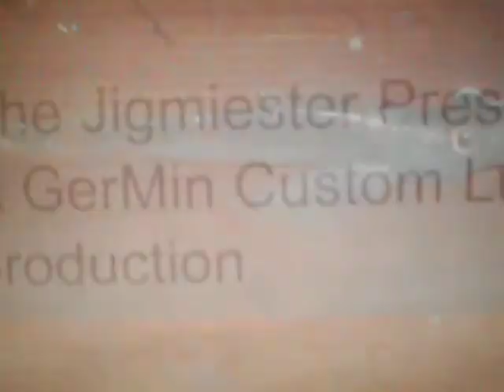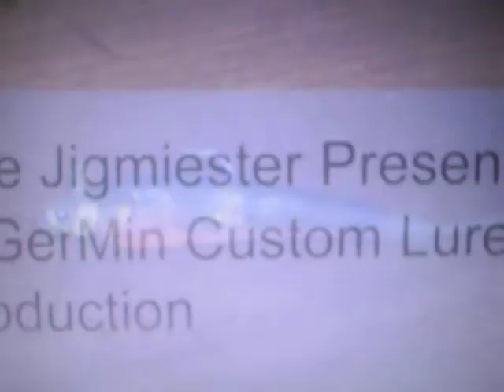Jigmiester Custom Lure's Dartin' Goby lure demo video (part 1)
The Jigmiester, Dave Gerhauser demonstrates his Dartin' Goby jig he designed and molded for their fishing fans with Roger Mineard, Co founder of Germin Custom lures.